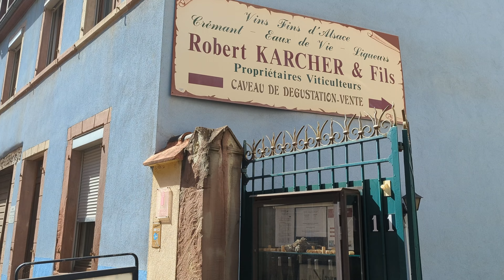RTW Vlog 098 | Colmar, France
– Claudia Lessing, Dario Lessing, Tibeauthetraveler - Dragonwalker

– Claudia Lessing, Dario Lessing, Tibeauthetraveler - Fisher Village